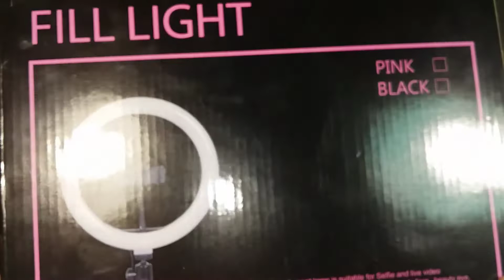обзор на кольцевую лампу